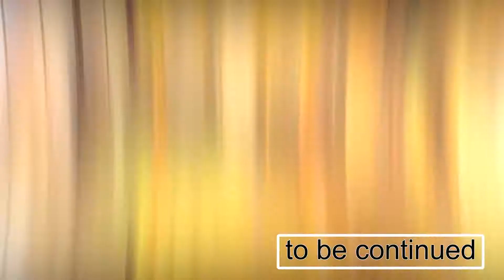Career Counseling|Possibilities in Nepal | HELP Leadership Workshop. Nilopati TV